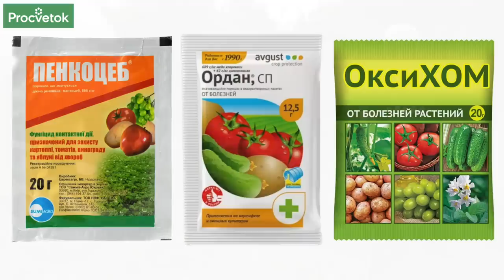ЗАБУДЬТЕ О БОЛЕЗНЯХ И ВРЕДИТЕЛЯХ НА ТОМАТАХ! Схема обработок томатов от посадки до сбора урожая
Чем обработать томаты от болезней и вредителей? Опытный агроном Петр Ломонос поделился своей схемой обработок томатов. Из видео вы узнаете, как бороться с медведкой, слизнями и колорадскими жуками на помидорах, чего боится фитофтора, а также важную подкормку от вершинной гнили томатов.

00:00 Вступления
00:18 Вредители помидоров
00:46 Мульчирование соломой от слизней
01:08 Приманки от медведки
01:50 Как бороться с колорадским жуком на томатах
02:28 Фитофтороз томатов
03:50 Первая обработка томатов
04:13 Вторая обработка томатов
04:22 Обработка томатов во время плодоношения
05:20 Вершинная гниль на томатах
05:55 Чередуйте препараты для обработок
07:00 Срывайте помидоры вовремя